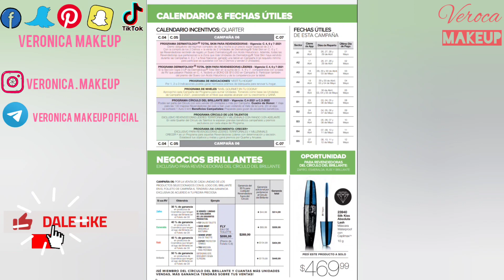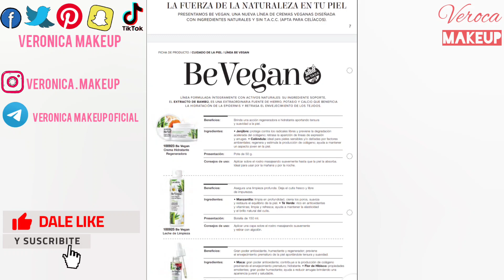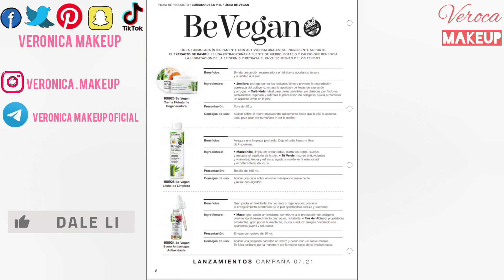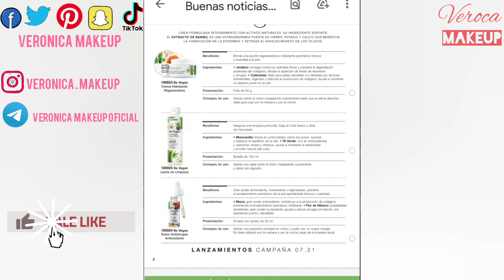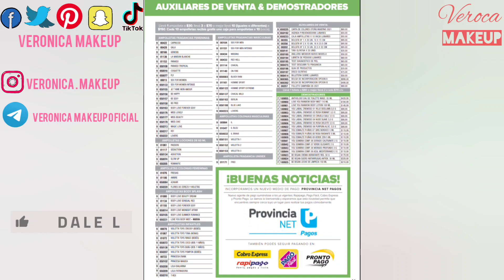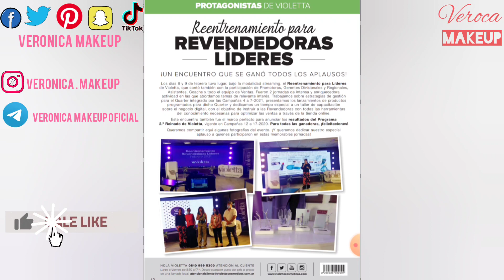VIOLETTA BUENAS NOTICIAS Campaña 6 2021 REVENDEDORAS Argentina VEROCA MAKEUP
Buenas Tardes! Les debía de Violetta cosméticos Buenas Noticias c6 2021
Toda la info para la revendedora lo vemos juntas.

📌 Si queres ser revendedora contactame para que te asesore (zona tres de Febrero)

Intro
Músico: Jeff Kaale
De fondo

Técnicas de ventasenredes